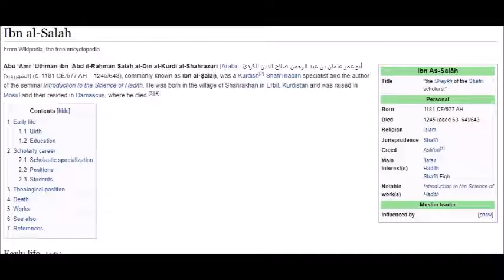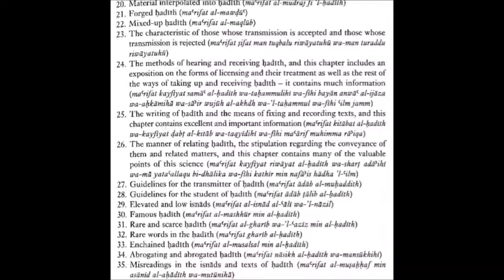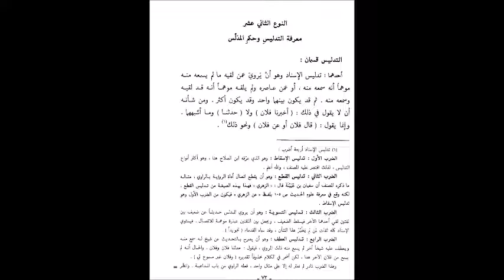Ibn Salah’s Muqaddima, Part 49, The most influential work on Hadith, pps. 211-214. Abdullahs.